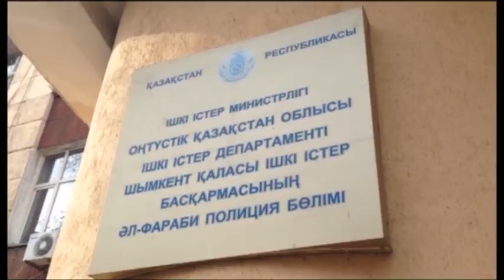Экстренный вызов (8.01.2016)